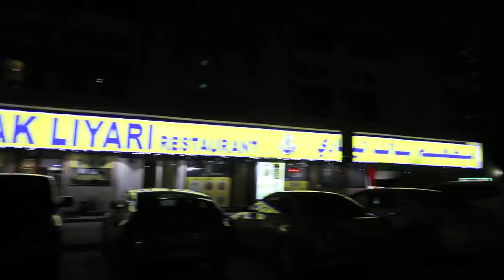FIRST TIME FLYING WITH A 6 MONTH OLD BABY// ZEYA'S FIRST INTERNATIONAL TRIP/KTM TO DUBAI/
We went to Dubai for Zeya's first holiday and she loved it. This video is about how Zeya reacted to travelling for the first time in her life and to my surprise she loved it and she was very calm.